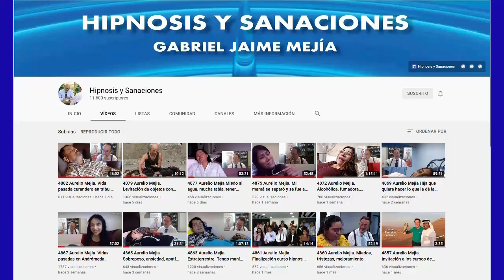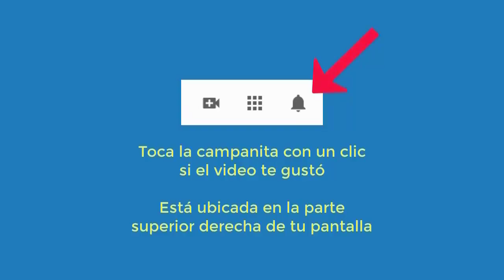5078 Aurelio Mejia hipnosis. Dolores columna y rodilla, frustraciones, tristezas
Hipnosis introspectiva por Aurelio Mejía a distancia, en línea por internet. Dolores columna y rodilla, frustraciones, tristezas. 22 febrero 2022.